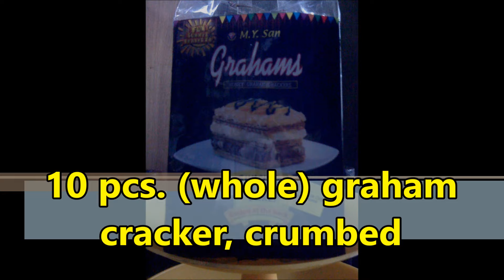Dulce de leche balls : PINAY's EASY RECIPE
Craving for something sweet? try this recipe.  It is made of crushed graham, dulce de leche, powdered milk and butter made into balls.